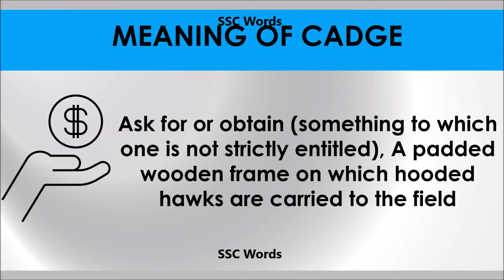Cadge # Improve English # Meaning and 5 sentences # GRE CAT GMAT word # SSC Words